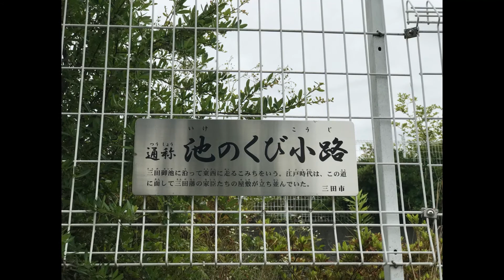三田城下町をお散歩～みち～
室町時代から江戸時代の始めまで、県立有馬高等学校と市立三田小学校の建っている場所には「三田城」がありました。
江戸時代には「三田陣屋」が構えられました。そして、周辺には城下町が整えられました。
○播磨道（はりまみち）
　　三田から西方はりまへ向かう道のひとつ。
        京口交差点の南西には、右はりま三木道と彫られた石造の道しるべがある。
○石名上小路（いしなかみこうじ）
　　大苗町を南に下り、南横町の通りから石名につづく小さな坂道。
○石名通り（いしなどおり）
　　石名の上手から京口へいたる長い通り道。
　　道沿いには、三田藩の家臣たちの屋敷があった。
○魚の棚（うおのたな）
　　札場の辻を妙三寺の方へはいる道筋をいう。
　　江戸時代に魚貝の市をたてたことからこの名がついたという。
○南町通り（みなみまちどおり）　「うらまち」ともいう
○本町通り（ほんまちどおり）
　　町人まちの中心地で、町屋成立期のおもて通り。
○海布昆布小路（めこぶこうじ）
　　南町から本町を横切り、鍛冶屋町に続くこみち。
○池のくび小路（いけのくびこうじ）
　　三田御池に沿って東西に走るこみちをいう。
　　江戸時代は、この道に面して三田藩の家臣たちの屋敷が立ち並んでいた。

三田市観光協会
兵庫県三田市天神1丁目10-14